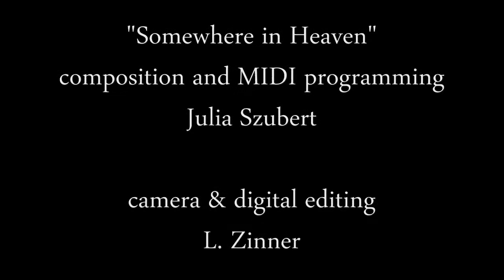Snow Sheep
Schneeschafe / Ovejas de nieve